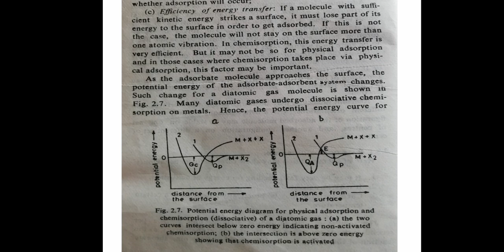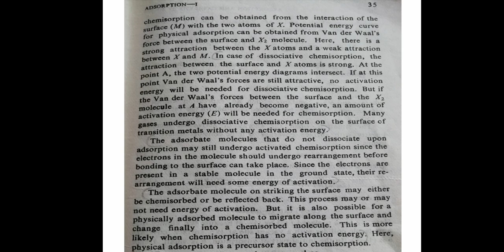Potential energy curves of adsorption